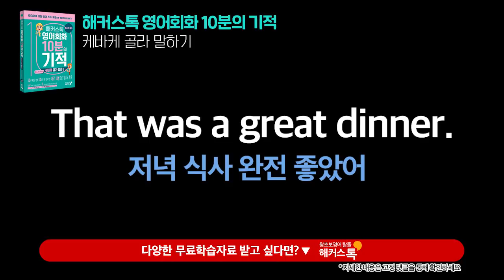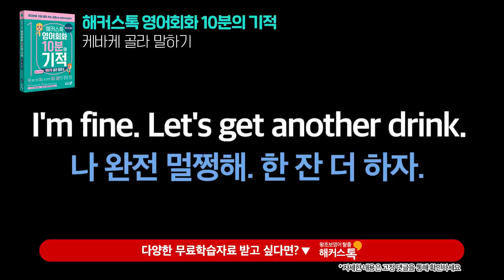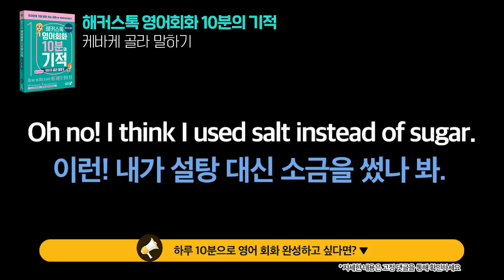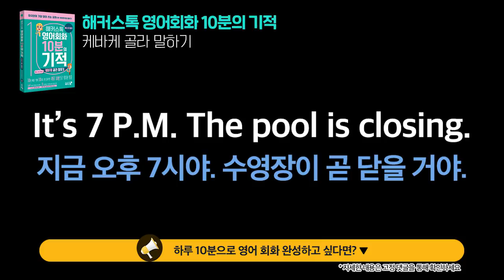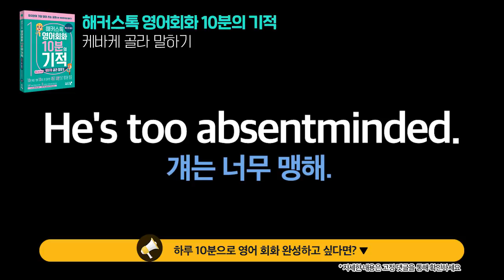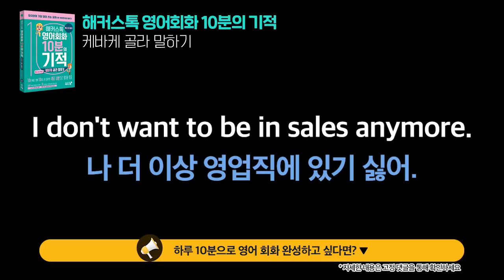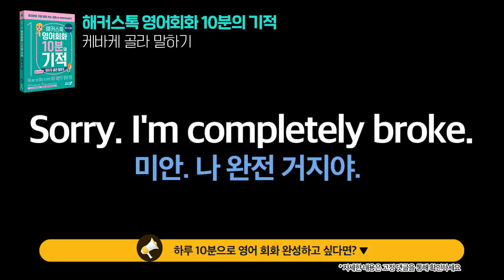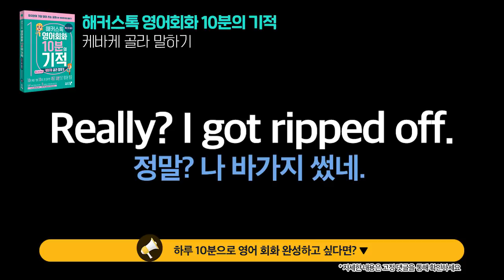영어회화 기초배우기 | 상황별로 골라 말하는 영어표현 #6 원어민처럼 케바케 골라 말하기 ㅣ 해커스톡 10분의 기적 반복 묶음 재생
※ 영상 내 오류 안내드립니다.
2:35-2:36/3:10-3:23 just on google it. → just google it.
5:05-5:06/5:39-5:52 spreay → spray
8:16-8:17 I'm gettinf off on time → I'm getting off on time.
8:25-8:33 I'm gettinf off on time →Can we have dinner tonight? (오늘 밤 우리 저녁 같이 먹을 수 있어?)
8:35- Awesome. I feel great. → Sure. I'm getting off on time. (당연하지. 나 칼퇴예정)
24:39 worl → work
41:11-41:13 Umm... Let's split the bill →It happens. Don't worry.
47:32-47:33 / 48:01-48:12 like robot → like a robot
49:42-49:43 / 49:54-50:06 untill → until

전 시리즈 베스트셀러!
회화가 완성되는 가장 빠른기적!
해커스 10분의 기적 시리즈

★언제 어디서나★ 하루 10분으로 원어민처럼 말하고 싶다면?
[해커스 10분의 기적]으로 공부하자!
하루 10분으로 영어회화 완성하고 싶다면 ?

다양한 무료자료 받고
왕초보 영어회화 탈출하고 싶다면?

해커스톡의 따끈따끈한 신간!
[해커스톡 영어회화 10분의 기적 -미국에서 당장 써먹는 영어 ]
10% 할인된 가격으로 구매하러 가기

[해커스톡 영어회화 10분의 기적 - 케바케 골라말하기]
10% 할인된 가격으로 구매하러 가기